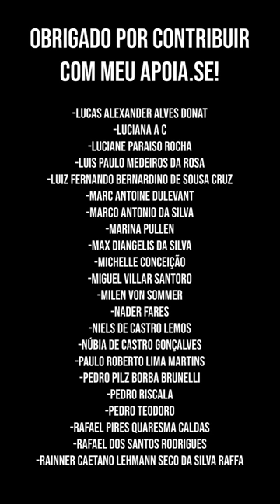BRASIL sobe o tom com ISRAEL